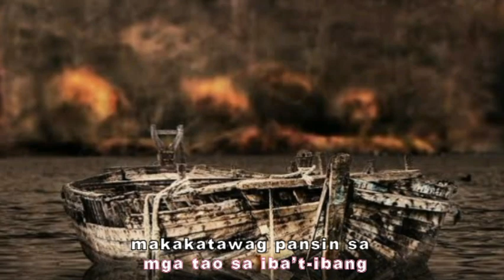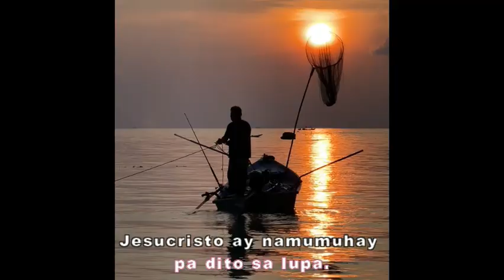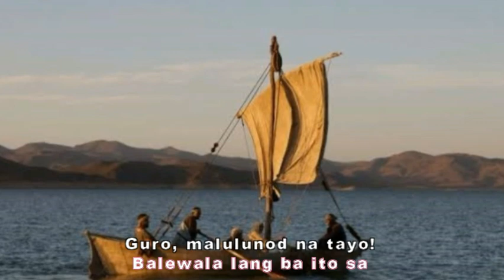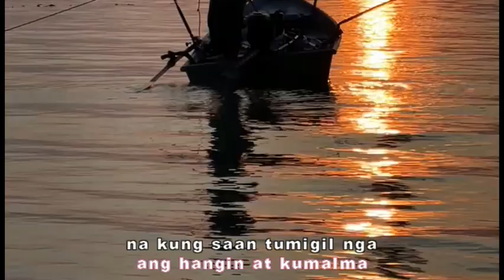Comfirm! bangka na sinakyan ni Jesus natagpuan na!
Noong taong 1986 ang dagat ng Galilea ay nakaranas ng matinding tagtuyot na halos ang tubig nito ay tuluyan nang mawala. Bunga nito, nagkaroon ng oportunidad ang mga tao na malapit sa nasabing dagat upang malibot ang natuyong bahagi nito.
Noon ay mayroon ding dalawang mangingisda na mula pa sa kanlurang dalampasigan ng Israel ang dumayo sa nasabing dako, sila ay ang magkapatid na Moshe at Yuval Lufan. Sa kanilang paglilibot doon malapit sa dalampasigan ng dagat ng Galilea ay nakita nila ang isang bagay na di nila sukat-akalain na makakatawag pansin sa mga tao sa iba’t-ibang panig ng mundo.
Natagpuan nila ang isang bagay na hugis oval, na sa unang kita nila ay inisip agad nila na ito ay isang bangka na nagmula pa sa sinaunang panahon. Kaya naman nagkaroon noon ng isang ekspedisyon ang mga arkoyologo upang tignan at suriin kung ano ba talaga ang nakita ng magkapatid.
Marahan at maingat na inangat ang bagay na iyon mula sa paghuhukay. At nang matagumpay itong makuha, malinaw na tumambad sa kanila ang isa ngang sinaunang bangka na ang disenyo ay naka-layon upang magamit sa pangingisda.
Kasama rin sa mga nakuha sa nasabing dako ay ang sinaunang paso na ginagamit sa pangluto, isang lampara, at ilang mga barya na nang ito ay suriin ay napag-alaman na mula pa sa unang siglo. Di nagtagal, ang bangka na kanilang natagpuan ay sumailalim na din sa 14 na carbon dating test, at tiyak na tiyak na ito ay bangkang mula pa rin sa unang siglo at nagkakaedad na nga ng mahigit 2,000 taon, kung kailan ang Panginoong Jesucristo ay namumuhay pa dito sa lupa.
Nang ang balitang ito ay naisapubliko na nakakita ng isang bangka sa dagat ng Galilea na mula pa sa panahon ni Cristo, agad na lumaganap ito sa kaalaman ng mga mananampalatayang Kristyano. Marami ang naniniwala na ito ay ang bangka na mismong ginamit ng mga tagasunod at ni Cristo na nauugnay sa isang tagpo ng Biblia.
SI CRISTO, ANG MGA TAGASUNOD AT ANG BAGYO
Malamang halos lahat sa atin ay alam ang kwento nang tinaguriang “Calming the Storm”. Ito ay tagpo na naisulat sa mga aklat ng Mateo, Lukas at Marcos sa Biblia.
Batay sa kwento, isang gabi ay sumakay si Cristo sa isang bangka kasama ng Kanyang mga tagasunod at sinabi nya na “Tumawid tayo sa kabilang ibayo!”. Sa mga sumunod na pangyayari, si Cristo ay natutulog noon sa hulihan ng bangka.